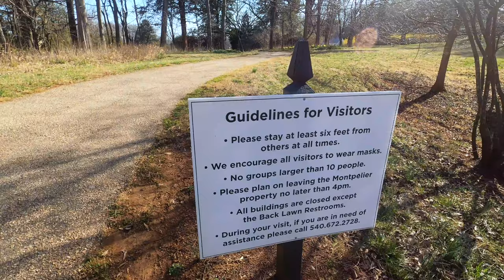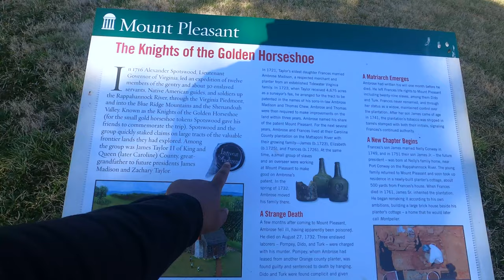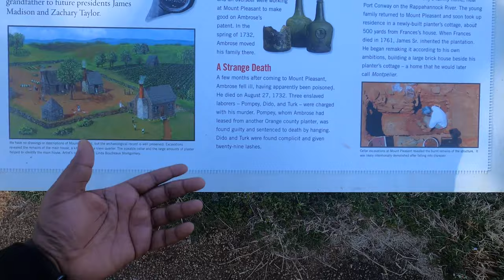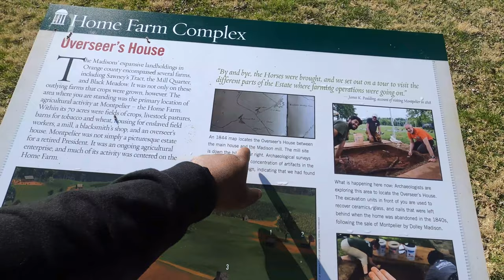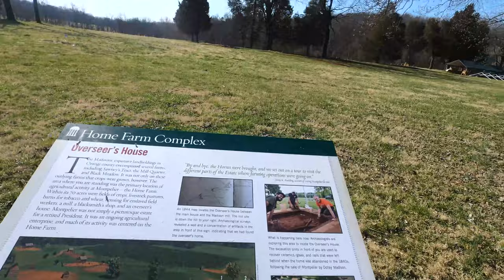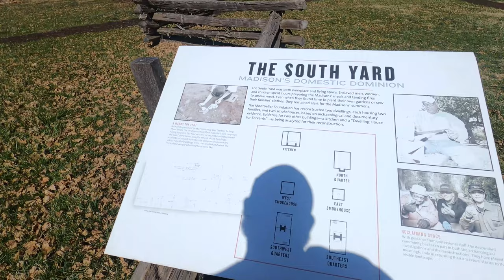James Madison's Montpelier "The History of James Madison's riches" || Travels of Preston episode #16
In this episode: I visit James Madison's Montpelier visitor center and learn about the history of James Madison's riches.

A memorial to James Madison and the Enslaved Community, a museum of American history, and a center for constitutional education that engages the public with the enduring legacy of Madison's most powerful idea: government by the people.